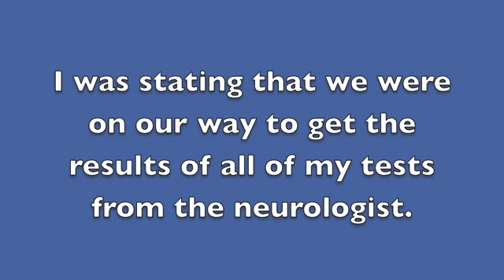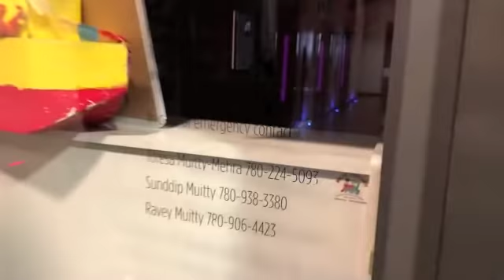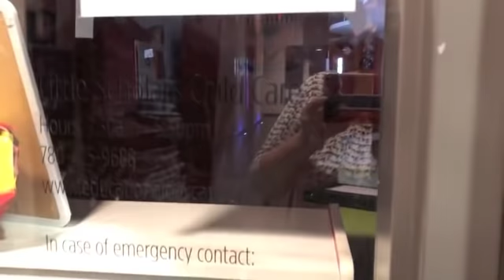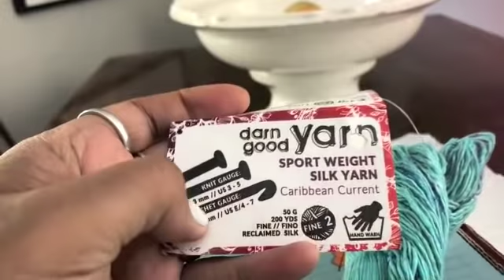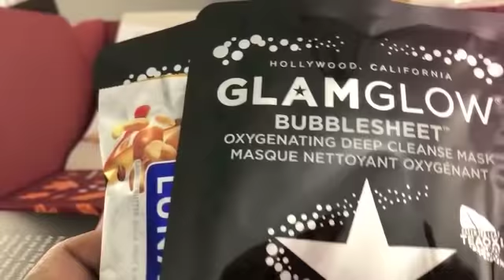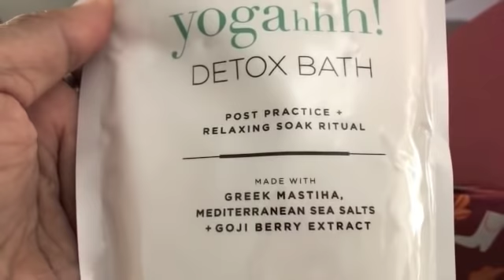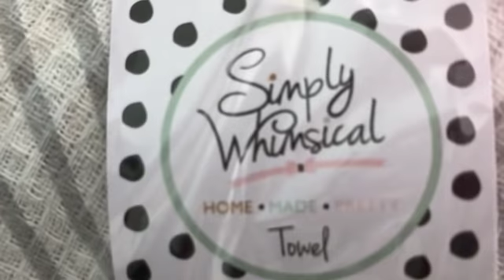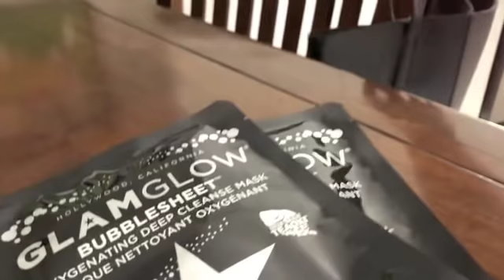New Weekend Vlogs!- 'Results Are In!'